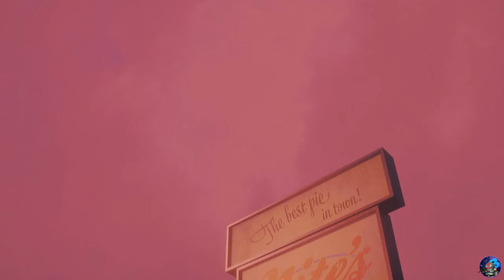What Makes A Great DLC?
DLC. So often such a hated term. One of the most easily exploitable financial practices in all of the gaming. But also a literal dream come true.
The childhood fantasy of wishing a game could have new weapons or new missions is no longer a fantasy.

In this video we look into the unique opportunities that DLC has that full games do not, and what makes a piece of DLC great.

Timestamps:

0:00 - DLC gets a bad rep
1:56 - Extended Universe
5:14 - Additional Narrative
8:44 - New Experiences
11:45 - New Challenges
14:35 - Bonus DLC
16:12 - Outro

Games Featured

Assassin's Creed 3 The Tyranny of King Washington
Bioshock Infinite Burial at Sea
Bloodborne
Resident Evil Village Shadows of Rose
Tomb Raider Underworld
Beneath the Ashes
Laras Shadow
Mass Effect 2 Lair of the Shadow Broker
Mass Effect 3 Citadel
Mass Effect Bringing Down the Sky
Resident Evil 5 Lost in Nightmares
Streets of Rage 4 Mr X
Doom Eternal the Ancient Gods
Demons Souls
Rise of the Tomb Raider Cold Darkness Expedition
Horizon Forbidden West the Burning Shores
The Elder Scrolls IV Oblivion
The Witcher 3 Blood and Wine
Alan Wake 2 Night Springs

If you have any questions or suggestions for future videos, please leave them in the comments below.